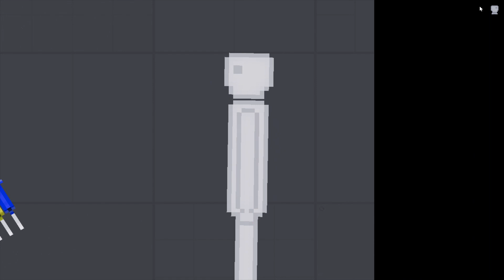People Playground Syringes vs Melon Playground Syringes | Which is better?